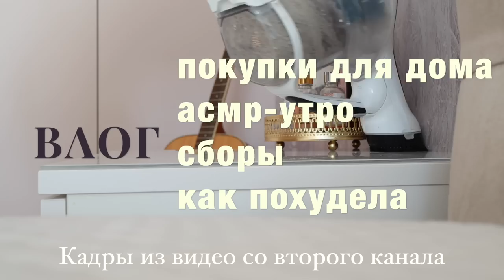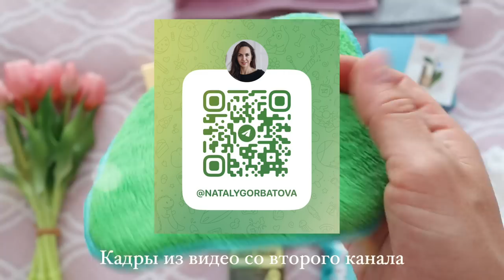НОВОСТИ про мой канал!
Моя КНИГА "Магия уютного дома"

ЗАПРЕЩЕНО любое копирование материалов ресурса без разрешения!